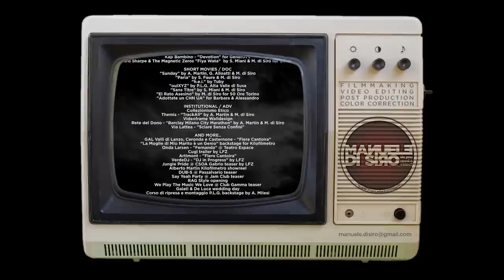Manuele di Siro SHOWREEL/PORTFOLIO 2012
[..do you need a video?]
[ filmmaking | video editing | post production |color correction ]
[ events | videoclip | short movies / doc | institutional / adv | and more ]